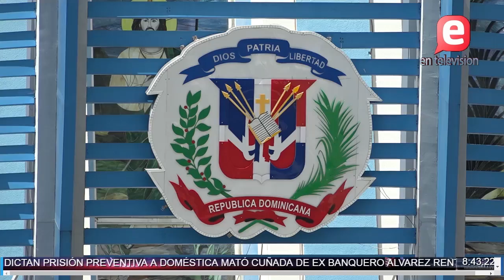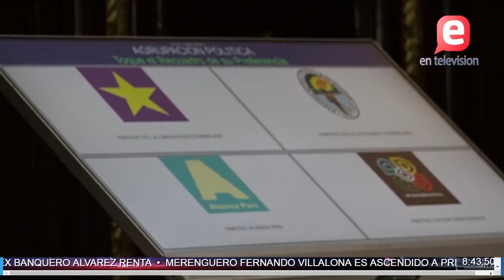MEDIDA DE COERCION A EMPLEADA DOMESTICA • LA JCE BAJO PRESIÓN⎜ PROCESO 24 DE MARZO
Fiscalía DN solicitará medidas de coerción contra ex empleada mató española .

Con el compromiso de montar un proceso electoral complejo y Novedoso la Junta Central Electoral avanza en los preparativos de los comicios internos de los partidos.